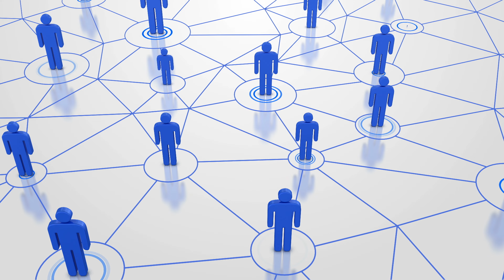WRA | Professional Standards Enforcement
Ready to learn more about our commitment to professionalism and dispute resolution in the real estate industry? to explore valuable resources, access educational materials, and discover how we can support you in upholding the highest standards of conduct. Elevate your practice and join us in building an industry defined by excellence and trust. Click the link now to get started.